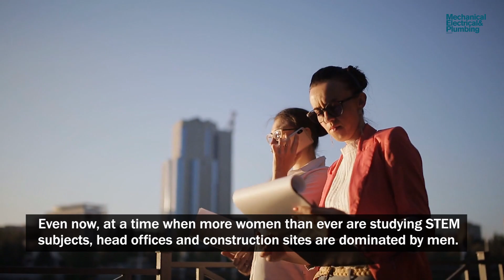MEP Engineered S02E04 | Cundall's Bushra Anwar on the Women in MEP debate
Women are becoming an ever more common sight in the largely masculine construction and MEP sectors.

Cundall's Bushra Anwar, MEP Middle East's Electrical Engineer of the Year for 2019, shares her story and outlines how attitudes are shifting.

CAMERA:
Ajith Narendra

EDITING:
Muhammed Abugosh